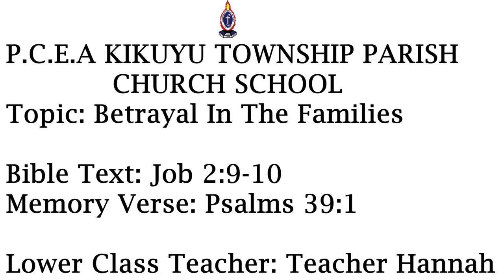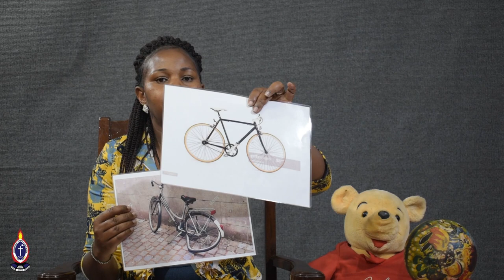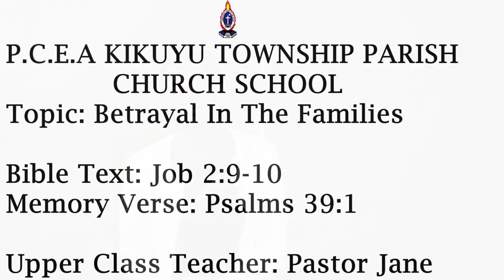Betrayal Of Families By Church School Dated 1st November 2020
This is The Launch Of Our New Theme:
"Upholding Integrity In Times Of Suffering" " Guikara Na Uigiriki Hindi Ya Minyamaro" from the book of Job
For those that want to give their tithe and/or offering the pay bill numbers are:
Kikuyu - 698088
Kidifarmaco - 222118